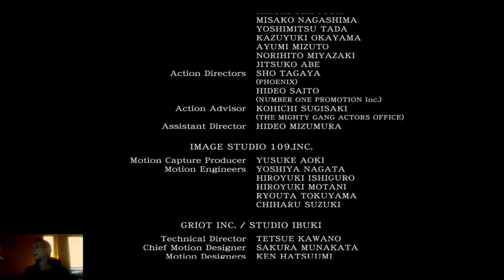RE0 - Gramy W Co Chcemy - Drugie posiedzenie na ślepo 3